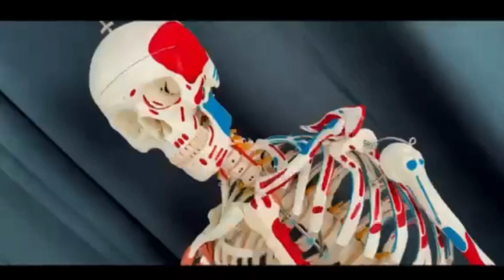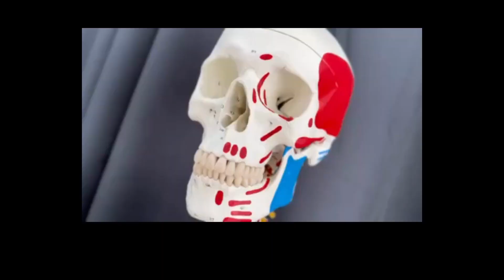Podcast #02 do @quaseprofundo - com Leandro Oliveira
Podcast com Nils Bergqvist e Eduardo Meirelles. Hoje um bate papo com o grande maestro e escritor Leandro Oliveira sobre a importância e a historia da música clássica.